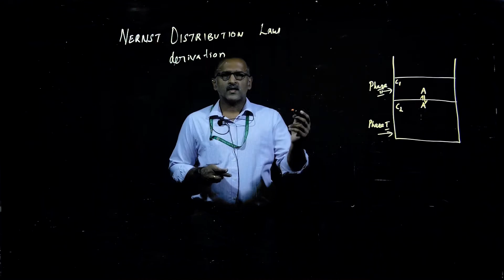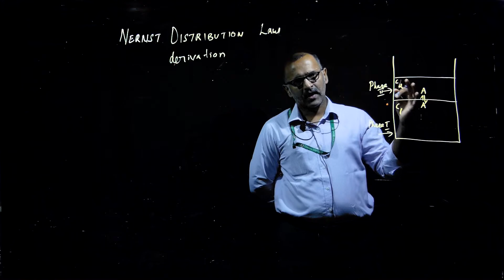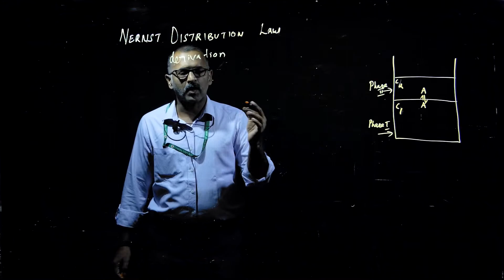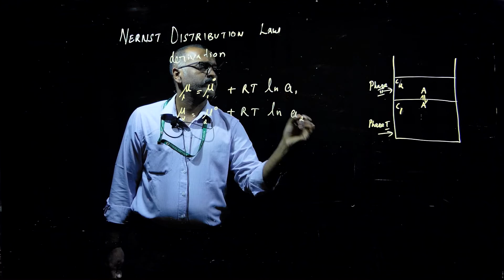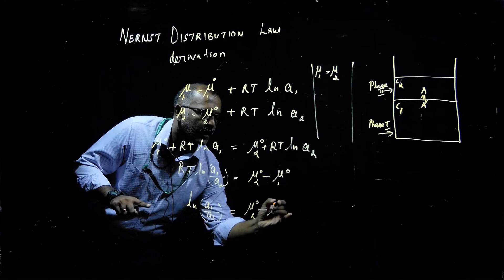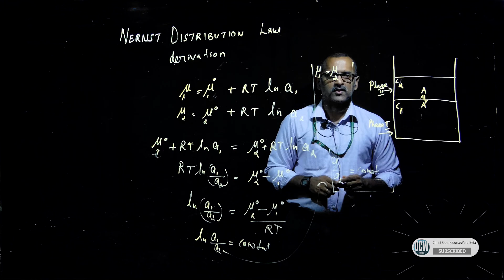Phase Equilibria | Nernst Distribution Law Introduction | Christ Open CourseWare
Instructor : Dr. Robinson P Ponminiessary